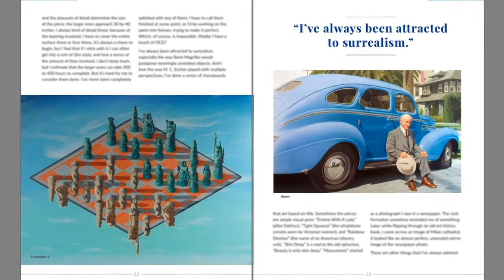COLOR Magazine March 2018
STEP-BY-STEP: Chiaroscuro Effects by Pat Monical
CRITIQUE: Sara Sherman DeForge's Heisenberg
PROFILE: William Leigh - From Design to Fine Art
REVIEW CORNER: Colored Pencil Painting Bible
SHOUT: Facebook Pages Algorithm Change by MaryJane Sky
HEART OF ART: Triumph Over Troubles by Corrina Thurston
GRAB BAG: Art Fairs by Elizabeth Patterson
TIPS: Can't Live Without It, No More Waste

Plus The Pencil Box the Showcase art galleries!